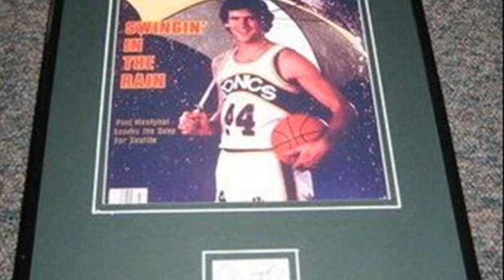paul westphal guarantee